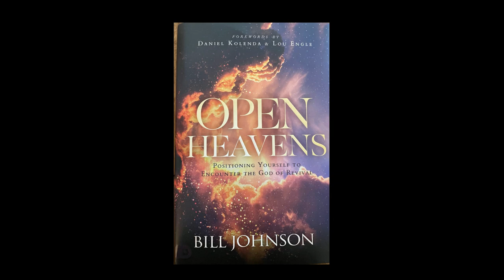Open Heavens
I am excited to announce that we will be in this book
Open Heavens: Positioning yourself to encounter the God of revival.
By Bill Johnson
found in Amazon

Start date will be April 18th!!